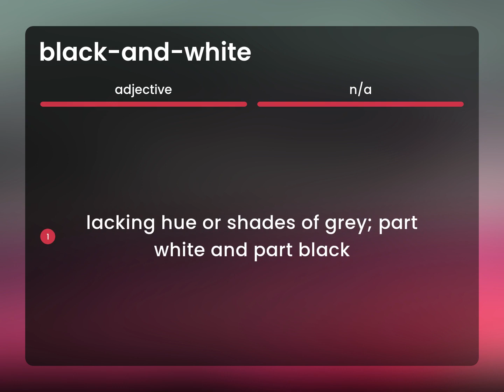Black-and-white — what is BLACK-AND-WHITE meaning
What does BLACK-AND-WHITE mean?

Susan Miller (2023, May 7.) What is Black-and-white definition?